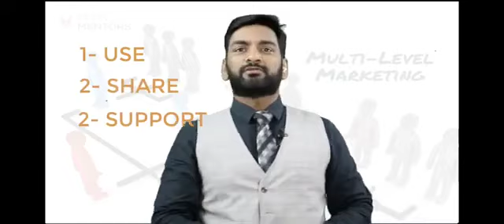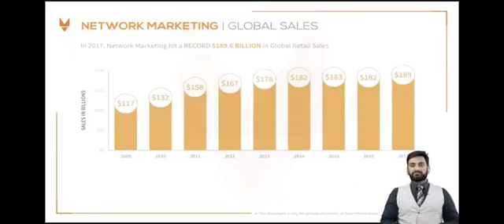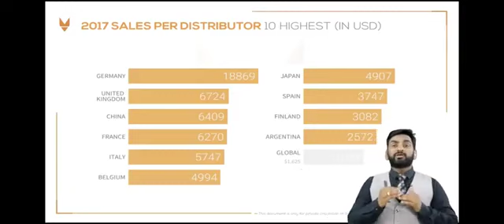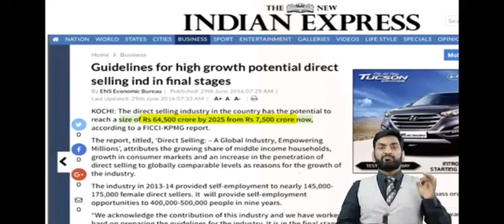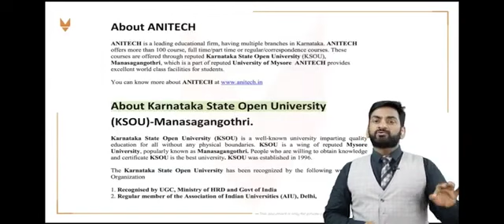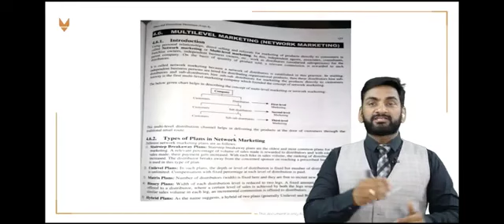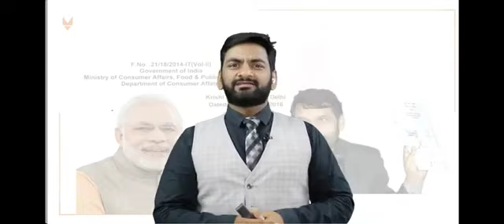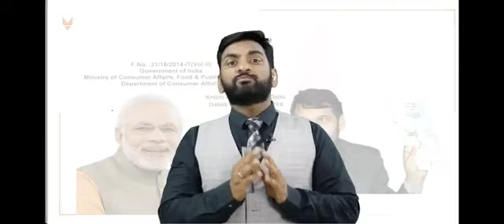Direct selling data, Future of Direct selling